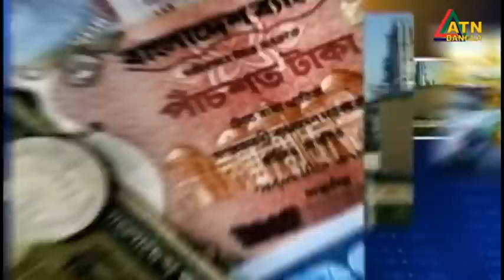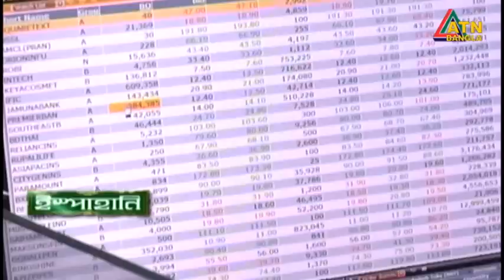এটিএন বাংলা সন্ধ্যা ৭ টার সংবাদ। 07.02.2023 | BD News | Bangla Khobor | ATN Bangla